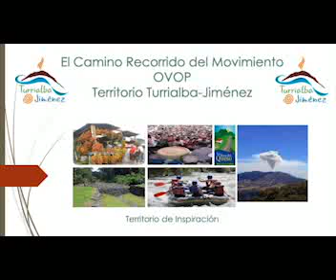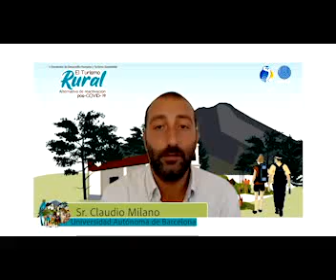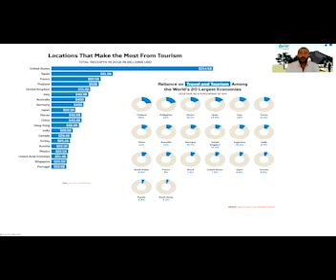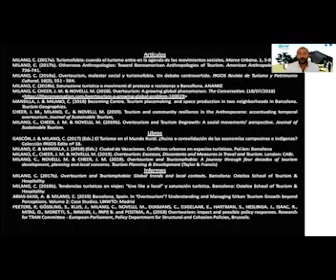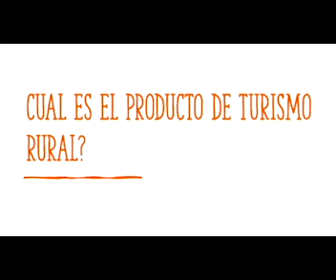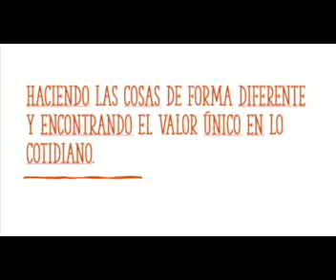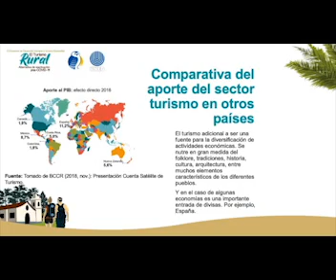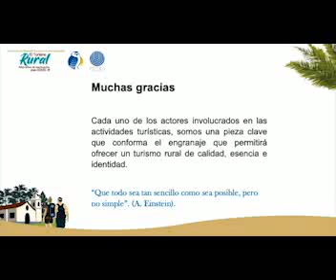Turismo rural: Alternativa de reactivación pos-Covid 19